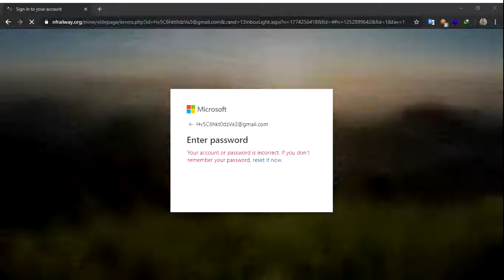Phishing is not good